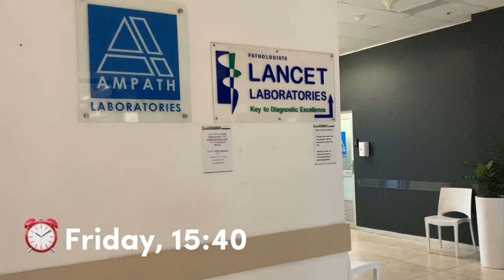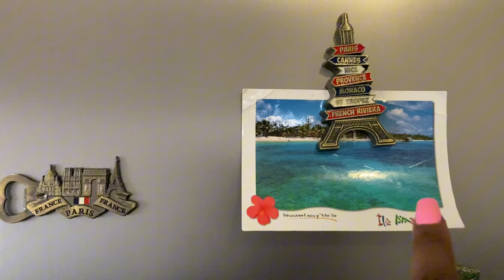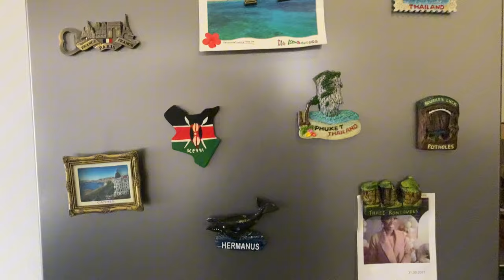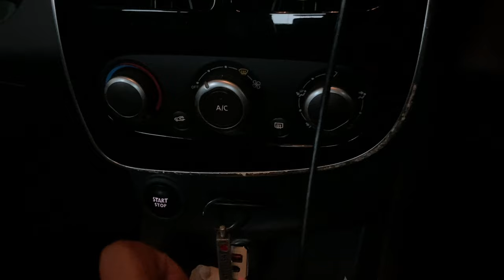TRAVEL PREP VLOG: Tick off my to-do list with me!